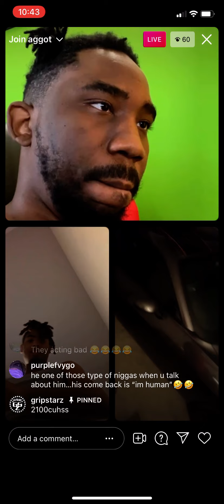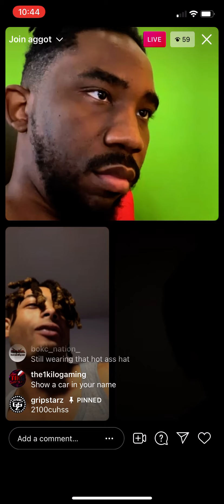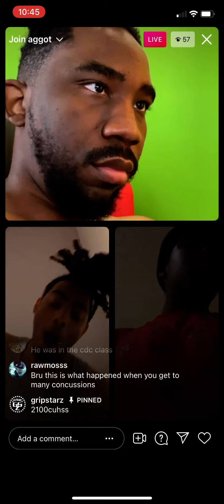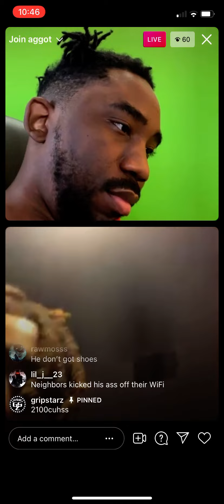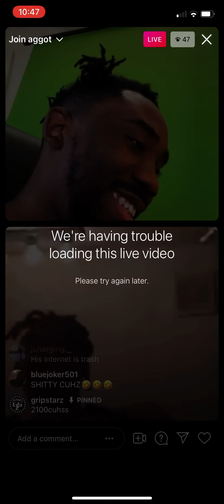IG Live Chronicles- Emotional Roland left the live